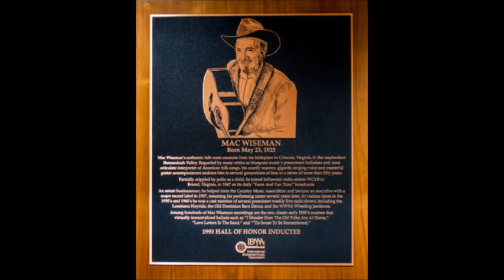Picture From Life's Other Side~Mac Wiseman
From The 2001 Compilation CD "Maple On The Hill" By Mac Wiseman 5/23/1925 - 2/24/2019